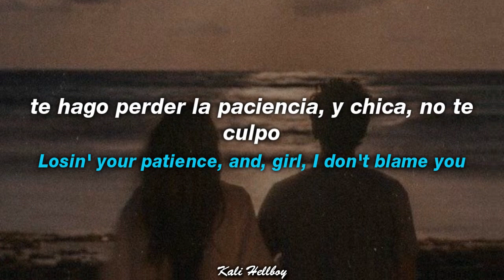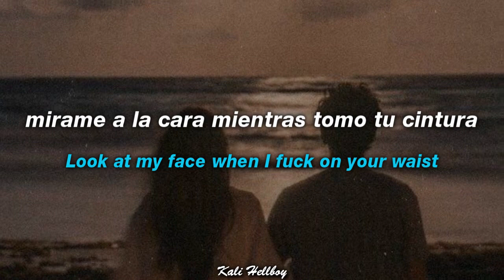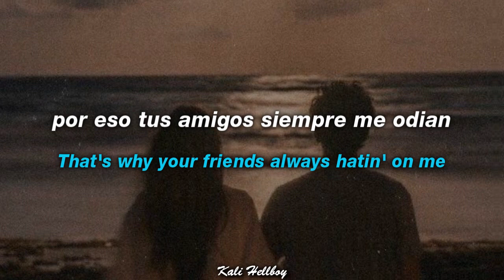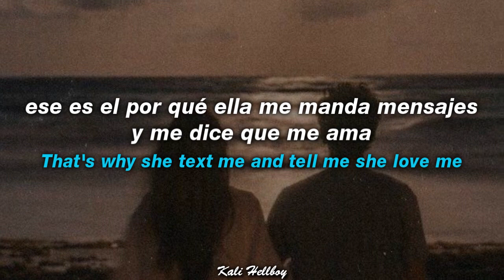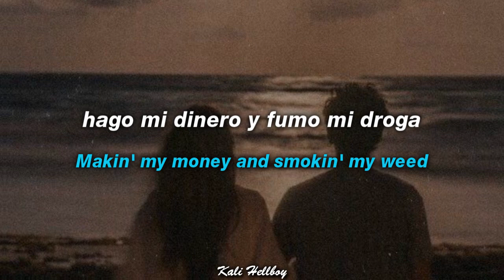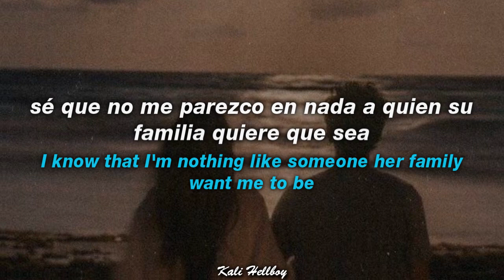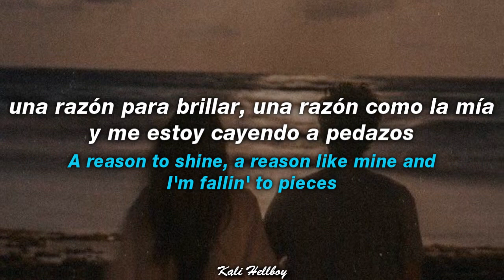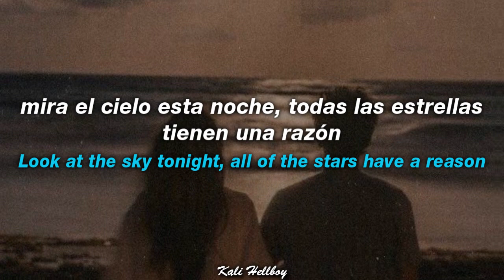Lil peep - Star Shopping | Sub Español + Lyrics | "Wait right here, I'll be back in the morning"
Lil peep

LYRICS:

[Verse]
Wait right here, I'll be back in the mornin'
I know that I'm not that important to you
But to me, girl, you're so much more than gorgeous (Yeah)
So much more than perfect (Yeah)
Right now I know that I'm not really worth it
If you give me time, I could work on it
Give me some time while I work on it
Losin' your patience, and, girl, I don't blame you
The Earth's in rotation, you're waitin' for me (Yeah)
Look at my face when I fuck on your waist
'Cause we only have one conversation a week
That's why your friends always hatin' on me
Fuck 'em though, I did this all by myself
Matter fact, I ain't never asked no one for help
And that's why I don't pick up my phone when it rings
None of my exes is over Lil Peep
Nobody flexin' as much as I be
That's why she text me and tell me she love me
She know that someday I'll be over the sea
Makin' my money and smokin' my weed
I think it's funny, she open up to me, get comfortable with me
Once I got it comin', I love her, she love me
I know that I'm nothing like someone her family want me to be
If I find a way, would you walk it with me?
Look at my face while you talkin' to me
Can I get one conversation at least?
Shout out to everyone makin' my beats, you helpin' me preach
This music's the only thing keepin' the peace when I'm fallin' to pieces

[Chorus]
Look at the sky tonight, all of the stars have a reason
A reason to shine, a reason like mine and I'm fallin' to pieces

[Verso]
Espera aquí
Regresaré en la mañana
Sé que no soy importante para ti
Pero para mí, nena, eres más que maravillosa (yeah)
Mucho más que perfecta (yeah)
En este momento sé que realmente no valgo la pena
Si me das tiempo, podría trabajar en ello
Dame algo de tiempo mientras trabajo en ello
Pierdes la paciencia y, nena, no te culpo
La tierra está en girando, estás esperando por mí (sí)
Mira mi cara cuando estoy tomándote de la cintura
Porque sólo tenemos una conversación por semana
Es por eso que tus amigos siempre me odian
Que les den, lo hice todo por mí mismo
De hecho, nunca le pedí ayuda a nadie
Y es por eso que nunca contesto mi teléfono cuando suena
Ninguna de mis ex's ha superado a Lil Peep
Nadie presume tanto como yo
Es por eso que me escribe y me dice que me ama
Sabe que algún día estaré encima del mar
Haciendo mi dinero y fumando mi hierba
Creo que es gracioso, se abre a mí, se siente cómoda conmigo
Una vez que la tengo, la amo, ella me ama
Sé que no soy como la familia de ella quiere que sea
Si encuentro un camino, ¿lo caminarías conmigo?
Mira mi cara mientras me hablas
¿Podemos tener una conversación al menos?
Un saludo a todos los que me producen las instrumentales, me están ayudando a contar lo que siento
Esta música es la única cosa que me calma cuando estoy cayendo en pedazos

[Estribillo]
Mira al cielo en la noche, todas las estrellas tienen un motivo
Un motivo para brillar, un motivo también para mí y estoy cayendo en pedazos

Ignore TAGS-